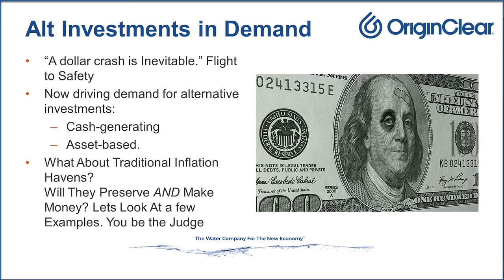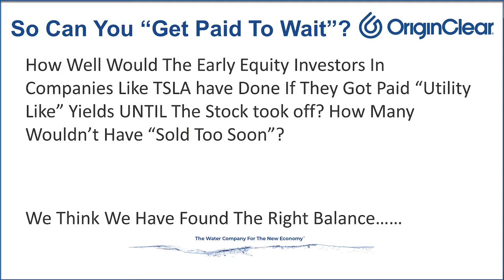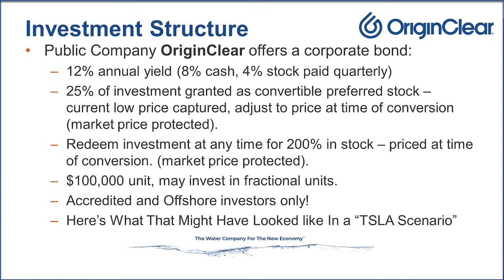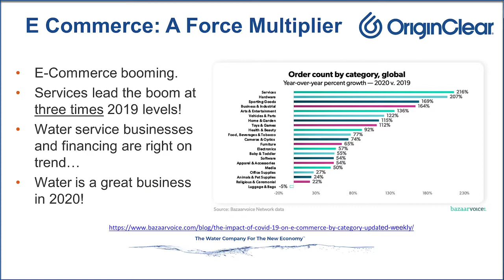HOW DO I INVEST IN THIS MARKET?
Ken Berenger makes an invitation to discover what may be the largest transfer of wealth in decades: high-yield water investments.
Version B